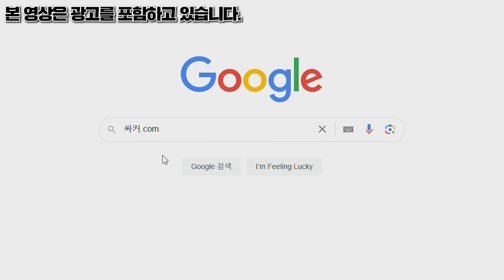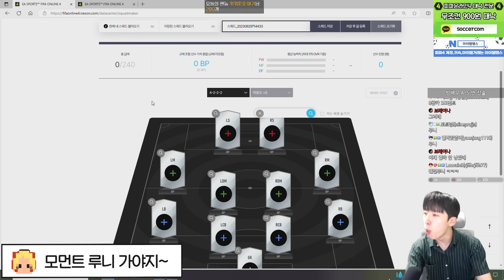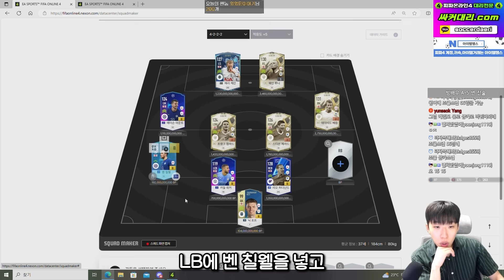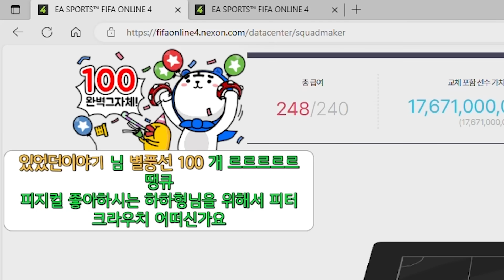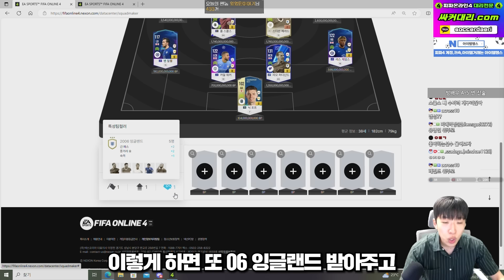나의 깐부 하하형에게 주는 급여 250 쌉사기 스쿼드 피파4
본업 : 배우
키보드 : Apex 9 TKL

3
곡정보 : 유민규-Point Card
6
곡정보 : 김성원-Higher
7
곡정보 : 김재성-Brass 2030
21
김성원-Awakening